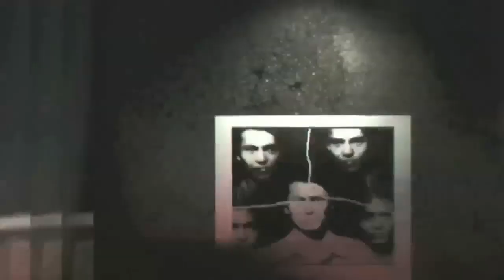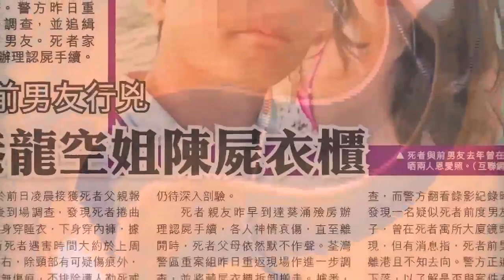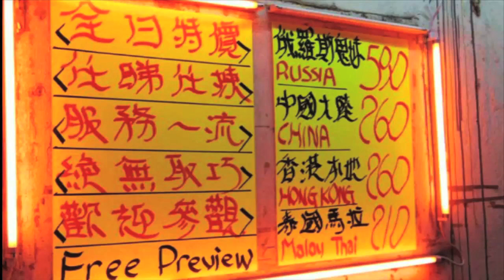疑兇終於落網！《東頭灣道99號》第二季 第十六集 荃威花園衣櫃藏屍案(一) 20160107